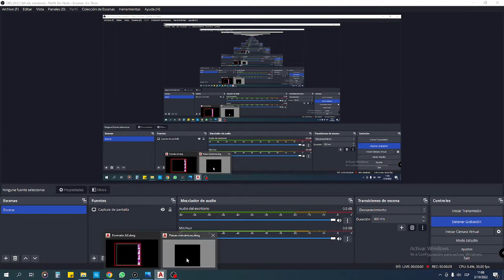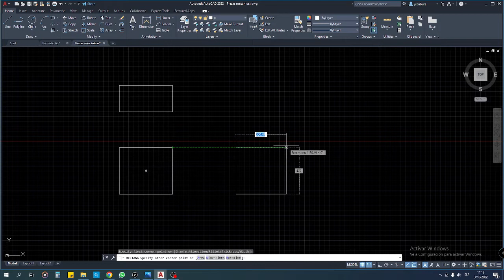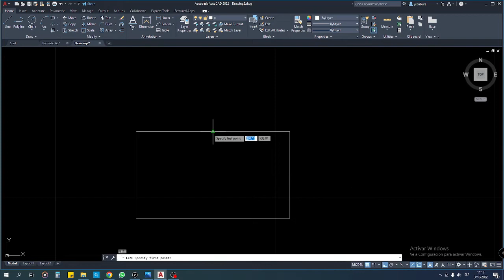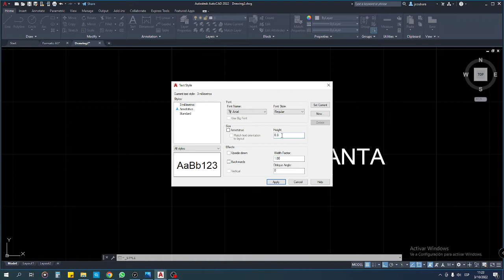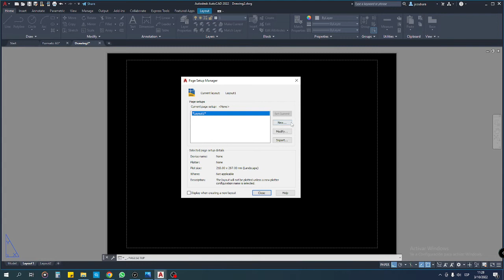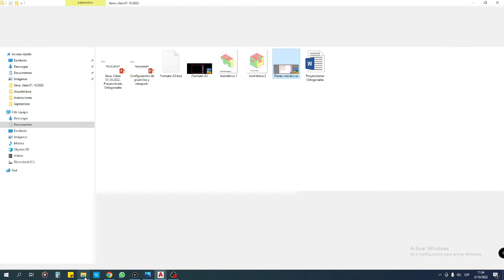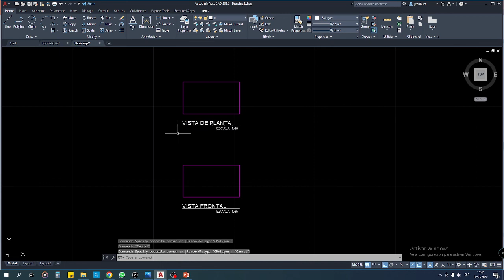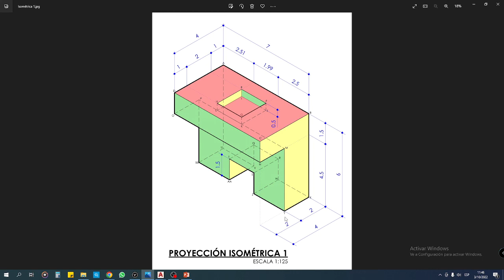Autocad: Explicación Formato No. 13: Ortogonales 2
Breve explicación de tarea de casa sobre cómo resolver la figura 1 y 2 para plasmarlas en AutoCad y definirles escala de impresión.